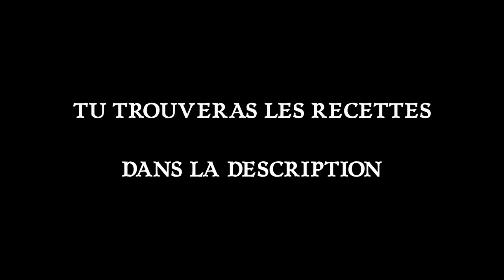LA CLASSIQUE MARGARITA !!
RECETTES :

MARGARITA :
- 50ml tequila
- 20ml triple sec
- 20ml jus de citron vert

TOMMY'S MARGARITA :
- 50ml tequila
- 25ml jus de citron vert
- 15ml sirop d'agave

FROZEN MARAGARITA :
- 50ml tequila
- 30ml triple sec
- 20ml jus de citron vert
- 4 glaçons

MERCI A NICO POUR CE JINGLE ET CETTE MUSIQUE QUI CLAQUENT SA RACE !!!